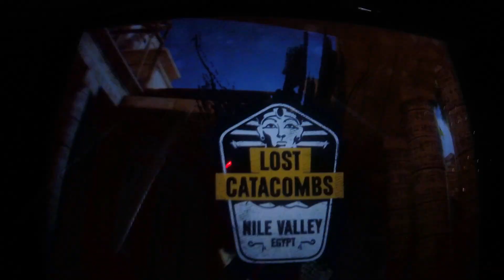Asphalt Xtreme App Review - 82nd race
Here's the 82nd race of Asphalt Xtreme. It's in Lost Catacombs, and it's a Versus race. The vehicle I selected in this race was the Mercedes-AMG C 63 Touring Car 2016.